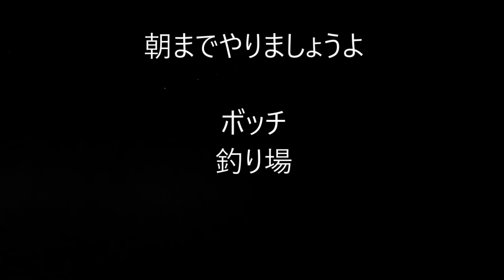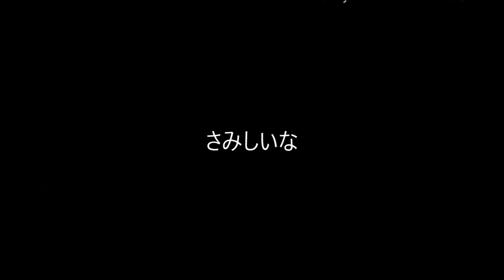一緒に 朝まで やりましょうよ 釣り 小樽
小樽勝内埠頭

泊り予定できました
夜９時頃
数組いた釣り人が。。。。。。

さみしいじゃないですか

勧誘するも

ボッチ　釣り場になりました